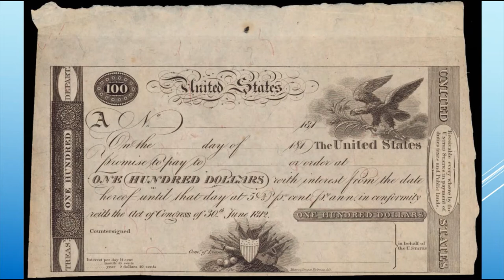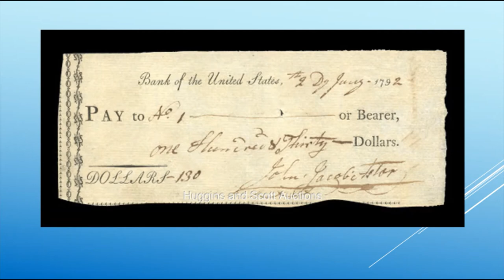Hamilton Mini Lecture